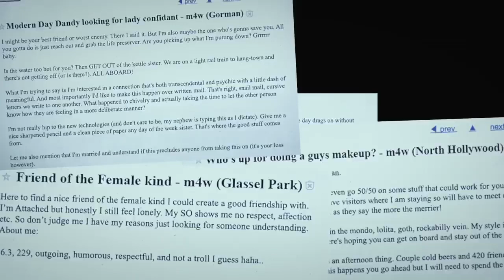Creep 2 (Full Review) | Mr. Davis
Submit your own stories here!

NOTE: All stories, unless otherwise stated, are original to this channel. They are all written by myself, on my own time. I hope you enjoy!

Stories were written by:
Mr. Davis
And performed by:
Mr. Davis

The gear I use:
Rode NT1 Microphone
Presonus Audiobox USB Interface

Composer Credit:
or Created using the Sleeping Dragon Windows Application

Video Provided by:
Videezy.com, Pexels Video, Pixabay
Thumbnail Images: